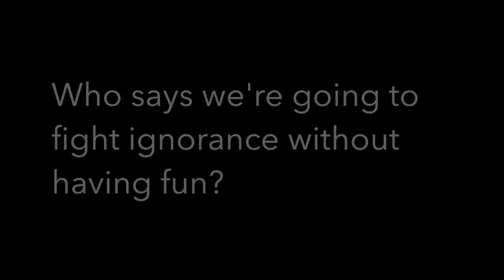Ignorance = Disorder - Jennifer Vioniwinata